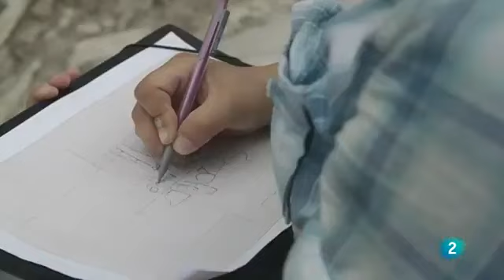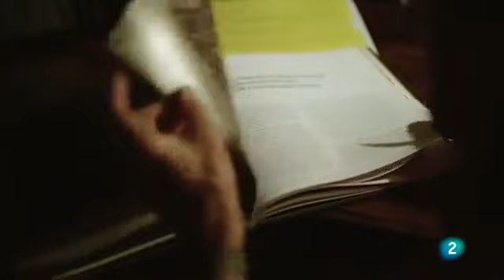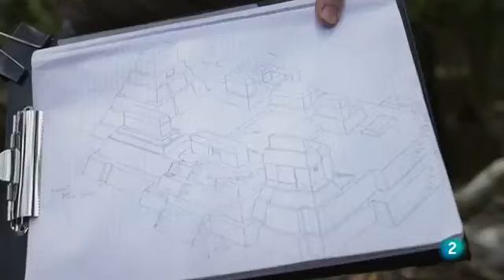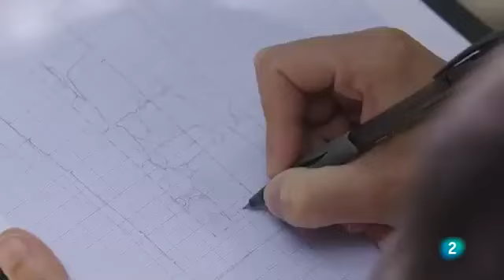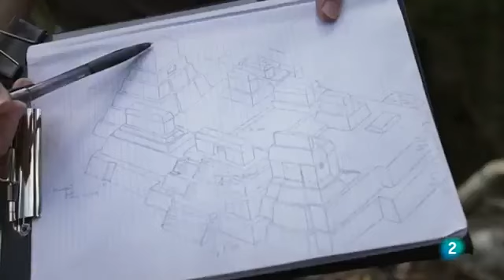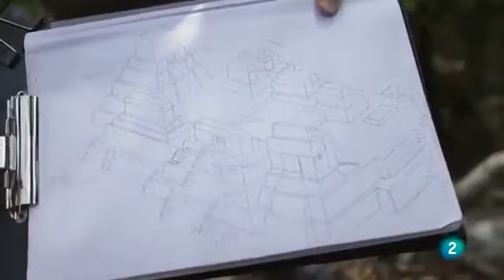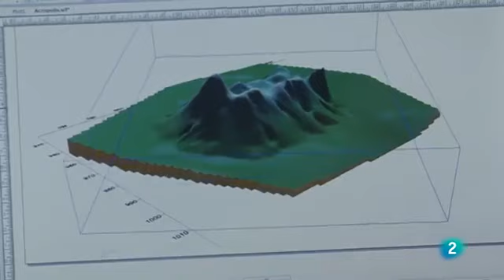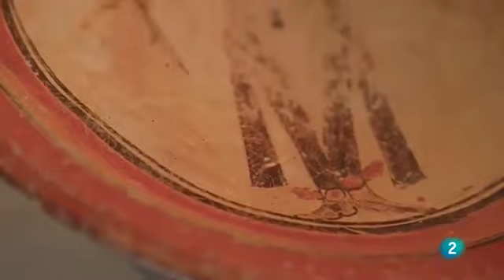Naachtún, la ciudad maya olvidada - Documental